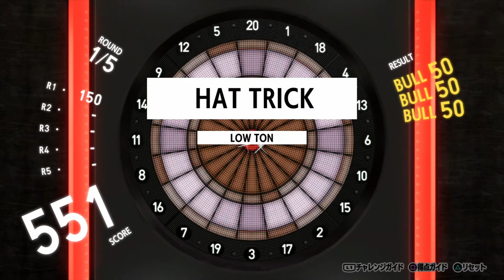【ペルソナ5ザ・ロイヤル】実況なしゲームプレイ動画＃59 ～主人公の夏休み⑤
ペルソナ５ロイヤルのゲームプレイ動画です。
実況なしで黙々とプレイしてます。